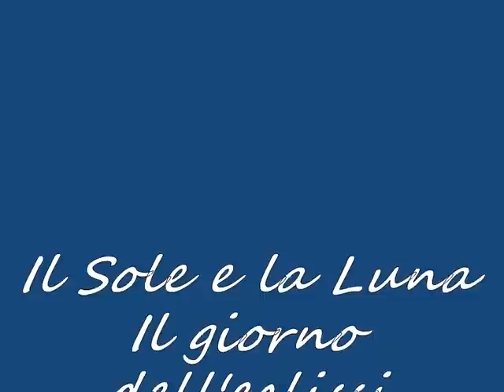1961 Fausto Cigliano e Achille Millo - Il sole e la luna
1961 -- Fonit LP 11005 - Tiempe d'ammore, Il sole e la luna.
Musiche elaborate e dirette da Ennio Morricone
Contenuto:
L'oro e 'o sole (Galdieri)
'O sole mio (Capurro-Di capua)
'O raggio 'e sole (Cinquegrana-Gambardella)
Dint'o e vascio 'e Furturella (Capurro)
Furturella (Cinquegrana-Gambardella)
'O sole (Russo)
'I te vurria vasà (Russo-Di capua)
'O Sole (Bovio)
Quanno tramonta 'o sole (Russo- Gambardella)
E sta' "Nun voglio fa niente" (Bovio)
Nuttata 'e sentimento (Cassese- Campolongo)
Si tu te ricuorde (Postiglione)
Io 'na chitarra e 'a luna (E.A. Mario)
Serata 'e luna (Postiglione)
'Ncopp'a ll'onna
Le foto sono prese nel giorno dell'eclissi, 4 gennaio 2011